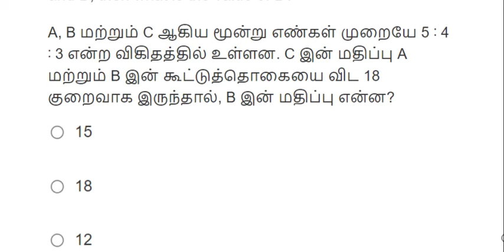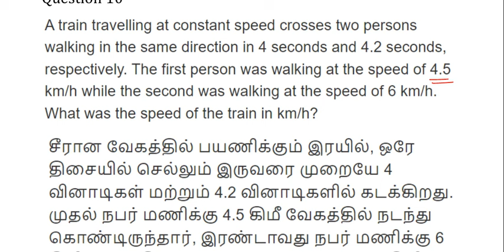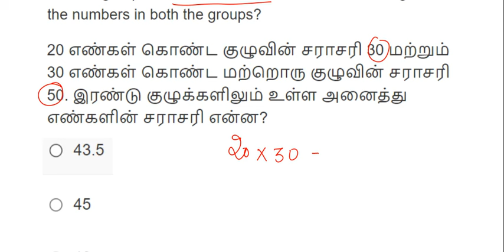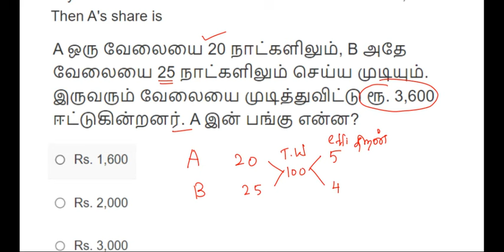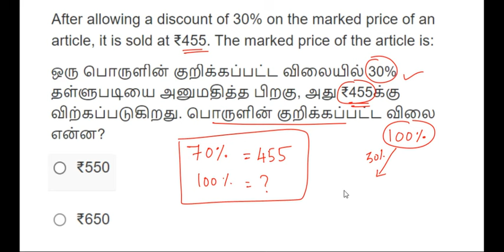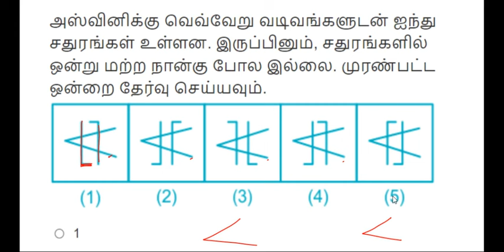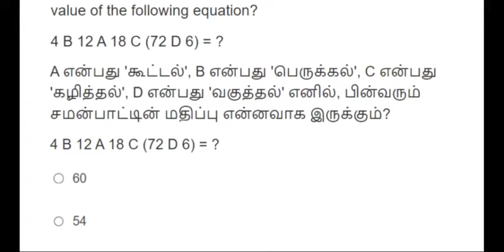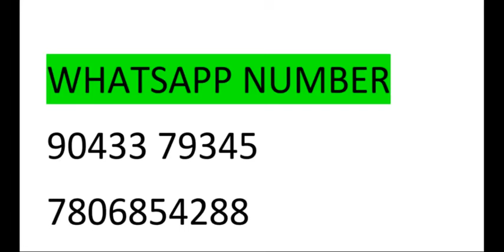DAY 19: ரயில்வே தமிழன்‌ BATCH🔥|RAILWAY & SSC MOST EXPECTED QUESTIONS|தமிழில்